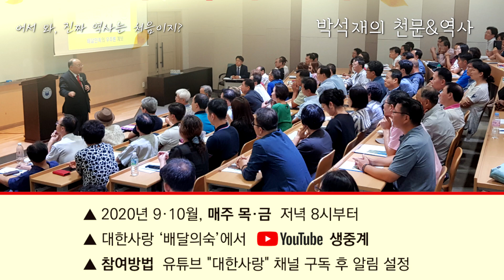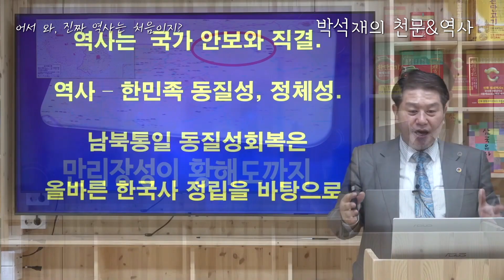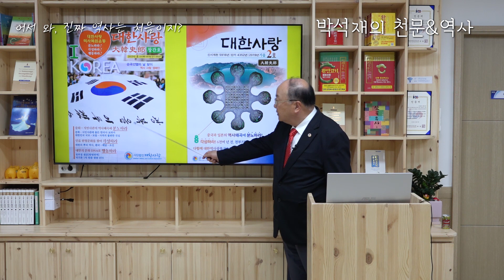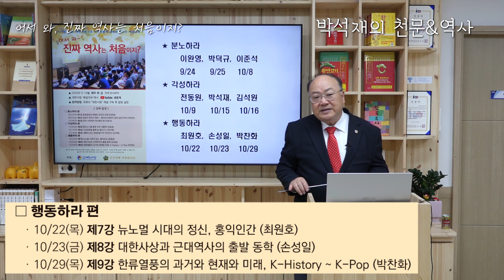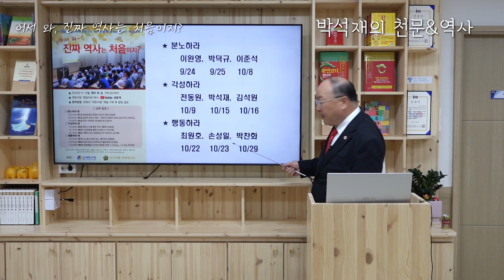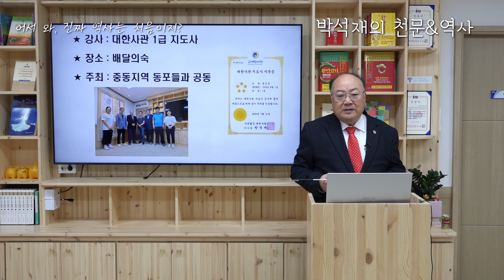어서 와, 진짜 역사는 처음이지? [80]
대한사관 1급 지도사들의 온라인 역사강좌를 안내합니다. 대한사랑이 일관되게 외치는 키워드, 분노하라! 각성하라! 행동하라! 내용을 구체적으로 되새겨보는 알찬 시간이 될 것입니다. 이 강좌는 9월 24일(목)부터 10월 29일(목)까지 매주 목요일과 금요일 오후 8시~9시 총 9회에 걸쳐 진행됩니다. 유튜브 대한사랑 채널에서 방송되며 추석 연휴 때만 쉽니다. 여러분의 많은 시청 부탁드립니다~!